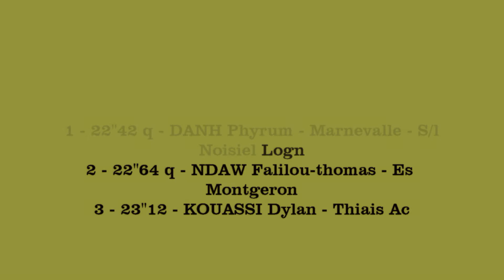22''42: DANH Phyrum (200m SEM S2) - Championnat IDF ES-SE en salle - EAUBONNE, 3/02/2019